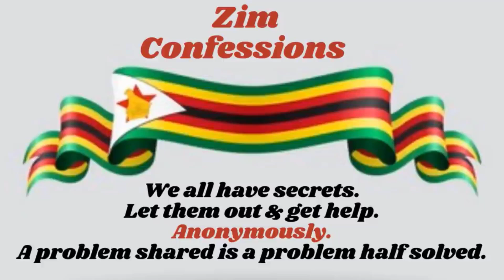Ndoda Kufumura Prophet Vakandipa Chuma Chikazochinja Kuita Nyoka. Aida Kundiita Mukadzi WeNyoka Yake